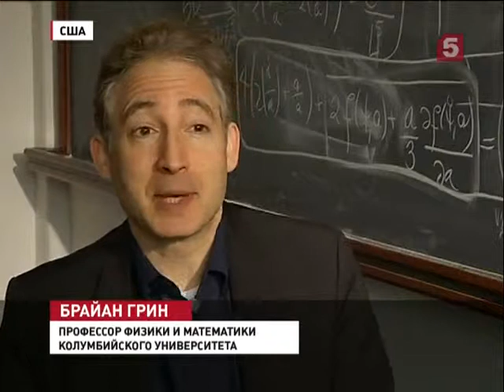Ученые признали ошибку: Вселенная оказалась (22.03.2013)